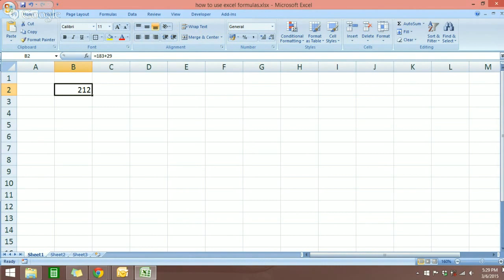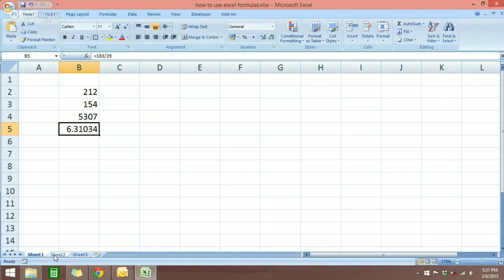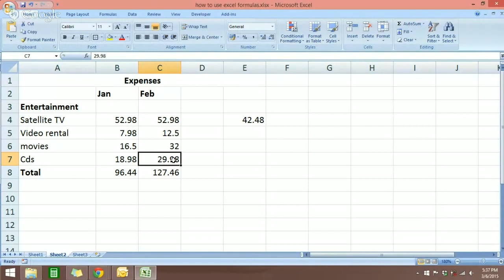[Free Excel Tutorial] HOW TO USE EXCEL FORMULAS - Full HD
Excel formulas allow you to perform calculations on number data entered into  a worksheet.

Excel formulas can be used for basic number crunching, such as addition or subtraction, as well as more complex calculations, such as payroll deductions, finding a student's average on test results, and calculating mortgage payments.

The tutorial is intended for those with little or no experience in working with spreadsheetprograms such as Excel.
If you're new to Excel, you'll soon find that it's more than just a grid in which you enter numbers in columns or rows. Yes, you can use Excel to find totals for a column or row of numbers, but you can also calculate a mortgage payment, solve math or engineering problems, or find a best case scenario based on variable numbers that you plug in.

This next formula uses the PMT function to calculate a mortgage payment ($1,073.64), which is based on a 5 percent interest rate (5% divided by 12 months equals the monthly interest rate) over a 30-year period (360 months) for a $200,000 loan:
=PMT(0.05/12,360,200000)

One of the most powerful features in Excel is the ability to calculatenumerical information using formulas. Just like a calculator, Excel can add, subtract, multiply, and divide. In this lesson, we'll show you how to use cell references to create simple formulas.

While you can create simple formulas in Excel manually (for example, =2+2 or =5*5), most of the time you will usecell addresses to create a formula. This is known as making a cell reference. Using cell references will ensure that your formulas are always accurate because you can change the value of referenced cells without having to rewrite the formula.

Excel Tutorial, HOW TO USE,  EXCEL FORMULAS, Full, HD
Free Tutorial, HOW TO USE EXCEL

This video [Free Excel Tutorial] HOW TO USE EXCEL FORMULAS - Full HD is copyrighted for Rui Ludovino channel